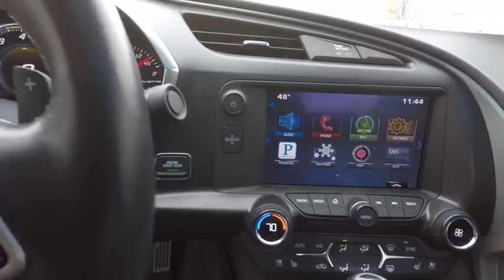2015 Chevrolet Corvette Westmont IL 24950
2015 Chevrolet Corvette 2LT AUTOMATIC TRANSMISSION

WOW! JUST ARRIVED AN DIN GREAT CONDITION!!! SUPER LOW MILES AND LOADED UP!!! 2LT PKG, HEADS UP DISPLAY, NAVIGATION SYSTEM, BLACK SPORT WHEELS, MEMORY PKG, BOSE AUDIO, XM RADIO, AUTOMATIC TRANSMISSION, BLUETOOTH, AND MUCH MORE!!! THIS ALL NEW BOSY STYLE CORVETTE IS AWESOME!